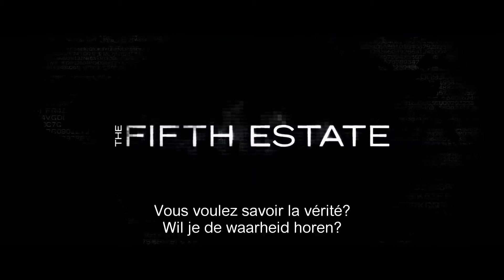The Fifth Estate Trailer OV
Synopsis:
In "The Fifth Estate" volgen we Daniel Domscheit-Berg (Brühl), een vroege supporter en collega van Julian Assange (Cumberbatch). De film bekijkt de eerste jaren van de website die leidden tot het publiceren van een aantal controversiële informatielekken. Wikileaks' instant bekendheid bracht roem aan de architecten achter de website en transformeerde de informatiestroom naar nieuwsmedia en het publiek in het algemeen.

Synopsis:
« The Fifth Estate » raconte l'histoire de Daniel Domscheit-Berg, co-créateur et ancien porte-parole du site WikiLeaks. Le film retrace les premiers jours de WikiLeaks, aboutissant à la publication d'une série de fuites d'informations controversés. Le succès immédiat a mis en célébrité ses principaux architectes et a transformé la circulation de l'information aux médias et au monde en général.